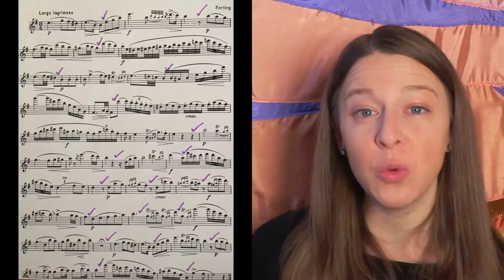Missouri All-State All-Suburban Flute Audition SET I 1 2020 2024 2028 p.8 Ferling largo lagrimoso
Are you a high school flutist in Missouri getting ready for your All-State audition? You can learn a lot from YouTube videos, but lessons give you that individual feedback that can make all the difference. So find a flute teacher near you! Here’s how to get in touch with Dr. Gilbert if you want to take flute lessons from her